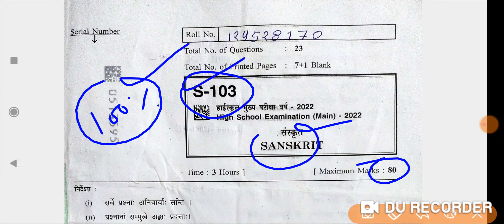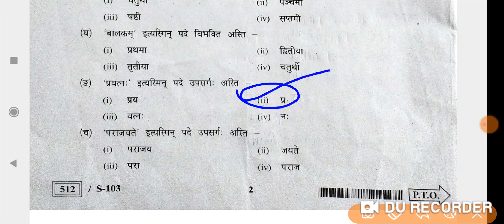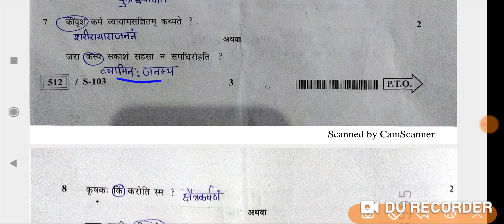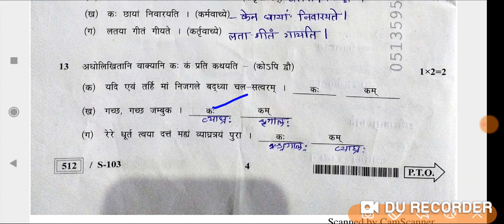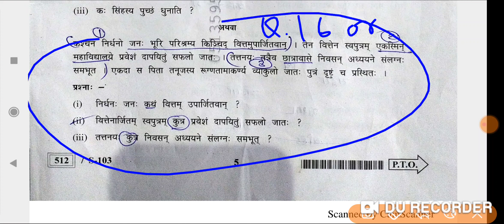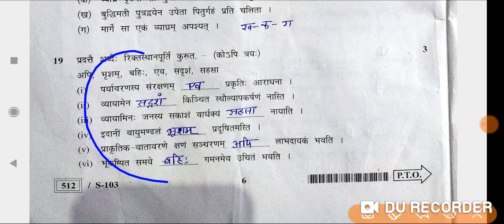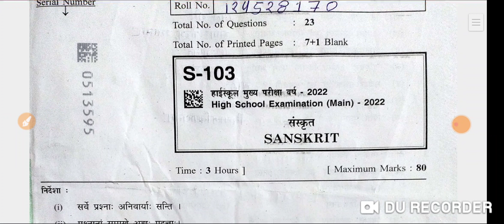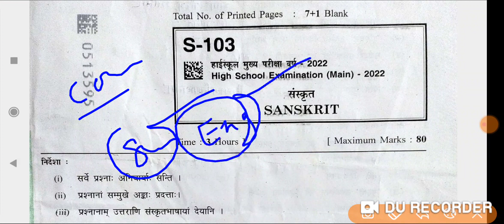संस्कृत का पेपर वार्षिक परीक्षा कक्षा दसवीं 2022 ll संपूर्ण हल प्रश्न पत्र.100% real paper.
वार्षिक परीक्षा पेपर संस्कृत कक्षा दसवीं 2022.